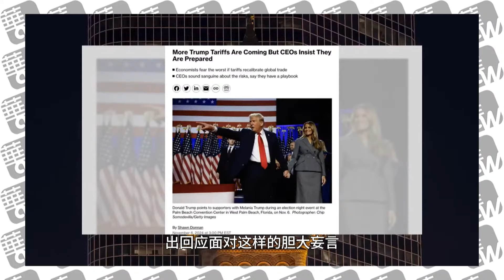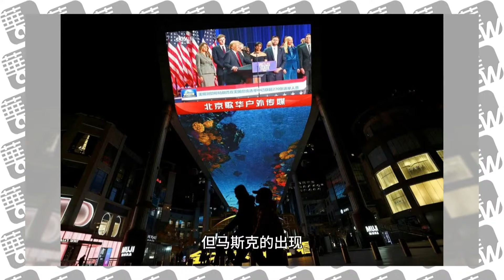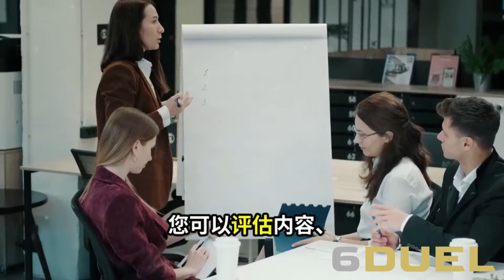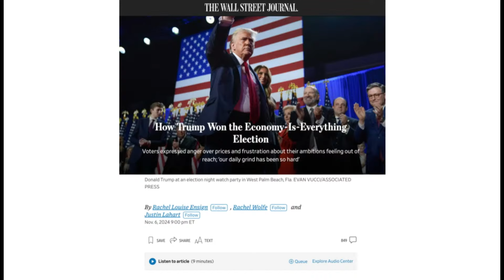蓬佩奥评贺锦丽败选演讲：你仍没明白输在哪；民主党输在更少人愿投票，美国人对生活太艰难的愤怒超过一切；习近平准备挨打：这次没刘鹤谁来护驾？ ｜华尔街六度